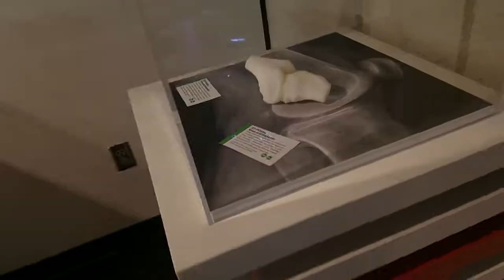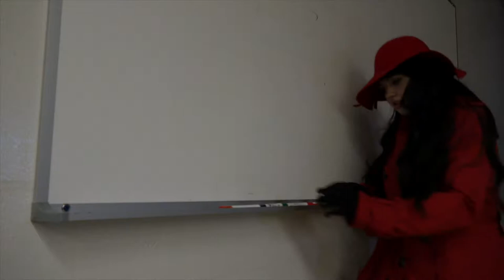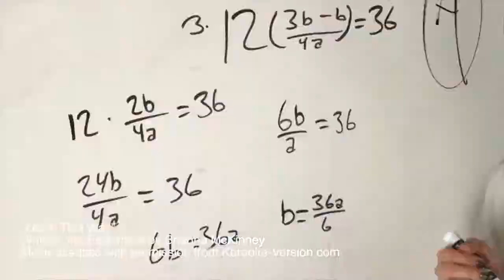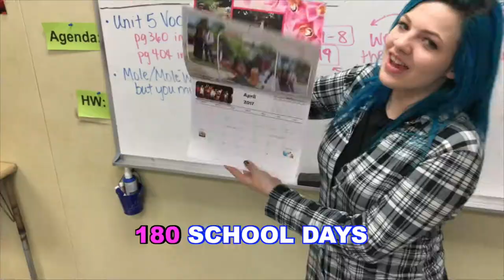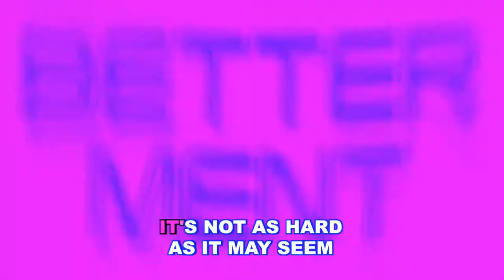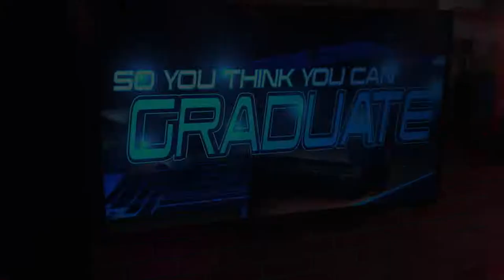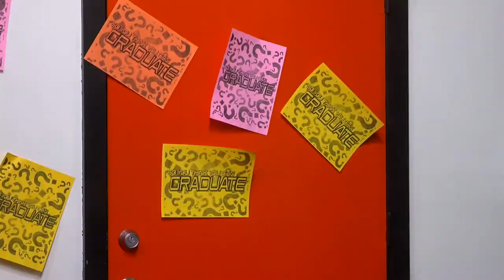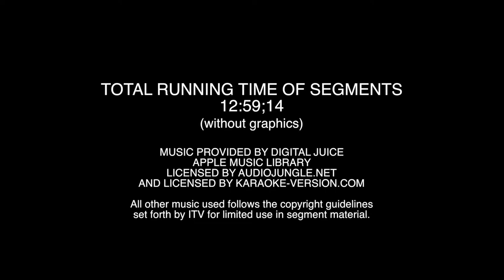05 - Kathleen Senior - Brianna McKinney